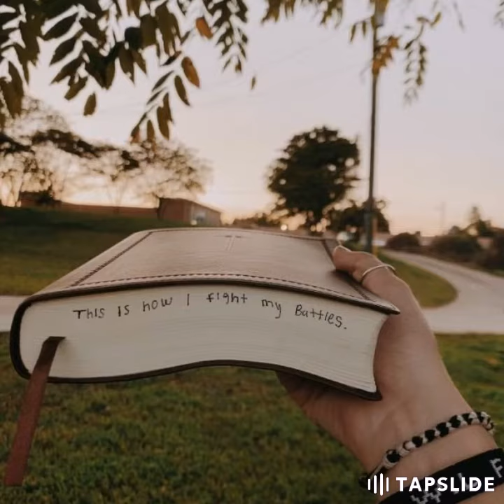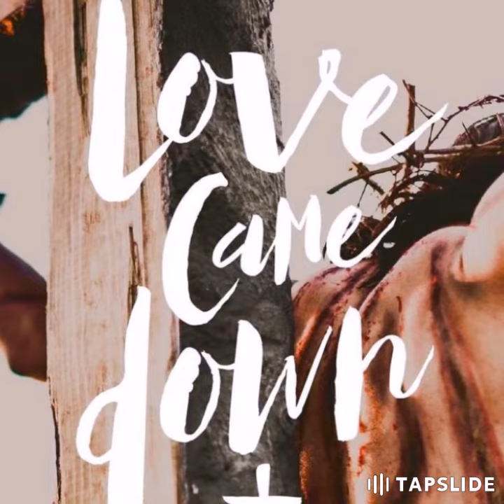THIRUPATHAM INSTRUMENTAL COVER//KEYBOARD COVER BY BRO.STEPHEN//KORG.